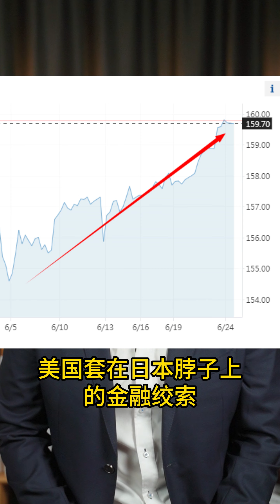【老贾评】将日本列入“汇率操纵监测名单” 美国套在日本脖子上的金融绞索越拴越紧